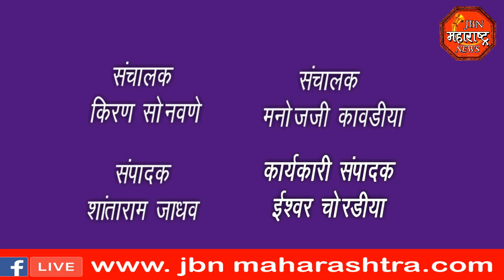jbn maharashtra news jalgaon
अज्ञात चोरट्यानी केली घर फोडी 1 लाख रुपयांचा ऐवज लंपास